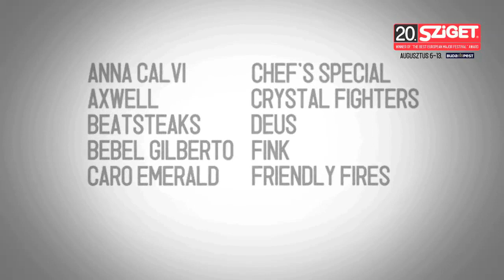Dubioza Kolektiv Live - Track 1. @ Sziget 2012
Dubioza Kolektiv is a Bosnian band whose music consists of various styles ranging from Reggae, Dub and Rock intermixed with political lyrics along with uplifting and melodic tendencies.